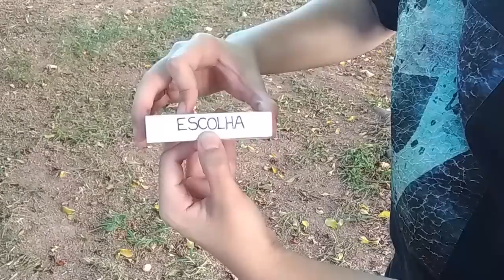Modo INCRÍVEL e FÁCIL de ENCONTRAR 4 cartas no baralho (TUTORIAL) - Ft. Antonio Bourgeois